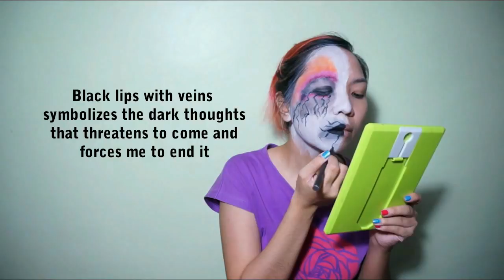What You Don't See (InsideOutChallenge)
Hello and I'm back with another video concept. It's not a spoken word but it's something I wanted to do ever since I saw the video in the The Mighty page. The video is about wearing your mental illness on your face and it was called The Inside Out Challenge.

Special Thanks to Nico Nico Little Star for lending me her light and camera for this. I owe you one!